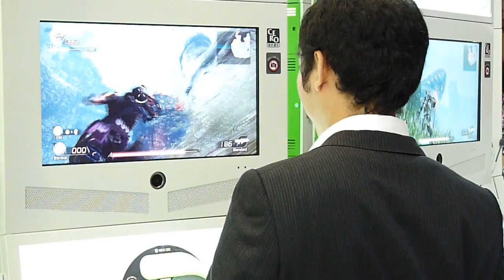ロストプラネット2、プレイアブルムービー2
最新兵器を駆使して巨大生物とガチバトルする「ロストプラネット2」プレイアブルムービー - GIGAZINE

Also in English:
Lost Planet 2 trailer shows fearsome battle of Powered Armor vs Gigantic Monster - GIGAZINE

2000年4月1日より運営している老舗ニュースサイト。1ヶ月のページビューは2018年1月時点でRSSなど含めて約9946万、1ヶ月のユニークユーザー数は約2471万。読みは「ギガジン」、オンラインマガジンとしてギガバイト級のサイトという意味で、「MAGAZINE（雑誌）」＋「GIGA」を由来とする造語。